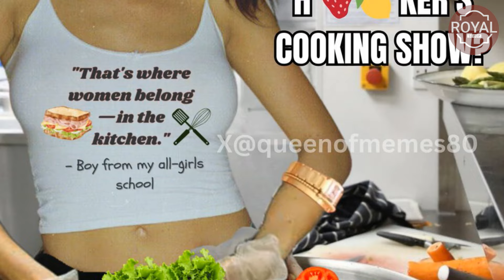CANCEL! Leaked Meghan's HEATED FIGHTS With Netflix Over Cooking Show Vision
Meghan Markle's latest Netflix venture has reportedly finished shooting, yet it's already facing a barrage of criticism before even hitting our screens.

Sky News presenter Rita Panahi didn't mince words, stating: "Meghan Markle has just wrapped up filming on a new cooking and home show for Netflix, a show which has yet to receive a formal title or air date, as part of the Sussexes $100m deal and was filmed at a property near their Montecito mansion in Los Angeles."